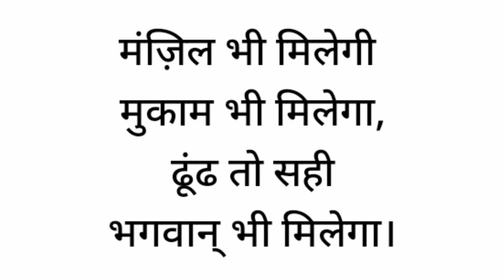पढ़ना है तो जुनून के साथ पढ़ो padhna hai to junoon ke sath padho motivation status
Motivation status